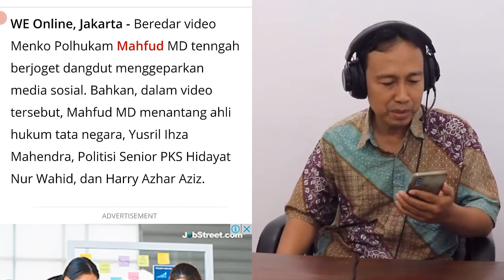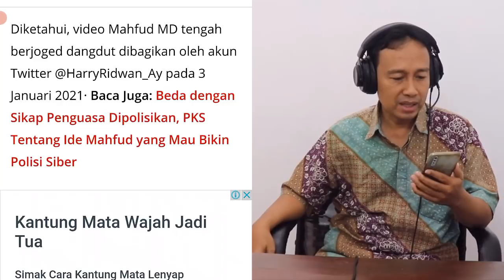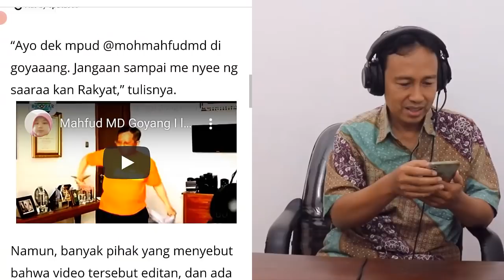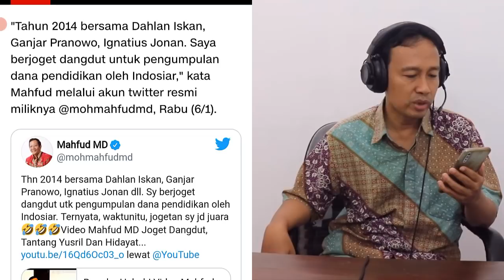MASYAALLOH! HEBOH! MAHFUD MD GOYANG DANGDUT TANTANG YUSRIL IHZA MAHENDRA DAN PETINGGI PKS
Dalam video itu terlihat Mahfud MD berjoget tanpa masker. Mahfud pun mengklarifikasi video tersebut dibuat pada tahun 2014 yang lalu.

"Tahun 2014 bersama Dahlan Iskan, Ganjar Pranowo, Ignatius Jonan dll. Saya berjoget dangdut untuk pengumpulan dana pendidikan oleh Indosiar," tulis Mahfud MD di akun Twitternya (6/1/2021).

Ia pun mengatakan video itu malah membuatnya senang karena bisa bernostalgia pada tahun 2014. Hal ini merespons pertanyaan dari netizen.